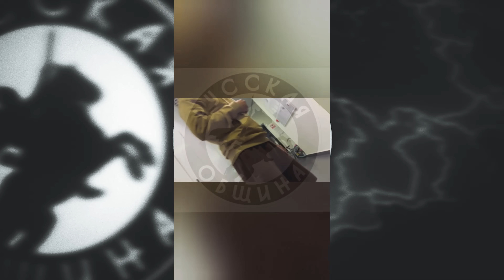ИЗБИЛ ВОДИТЕЛЯ АВТОБУСА НА ХОДУ [49] РУССКАЯ ОБЩИНА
Реклама. ИП Минаев А.В. ИНН: 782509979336 Erid: 2Vtzquu8rNx

СВЕЖИЙ ВЫПУСК НОВОСТЕЙ.

Выбирайте одежду с православными и патриотическим смыслом Любомир оружие в информационной войне!

Перейдите по ссылке и оформите регулярную помощь Русской Общине на нашем официальном сайте

Также вы можете сделать перевод на карту, обязательно отметив его словом "дар" или словом "пожертвование":